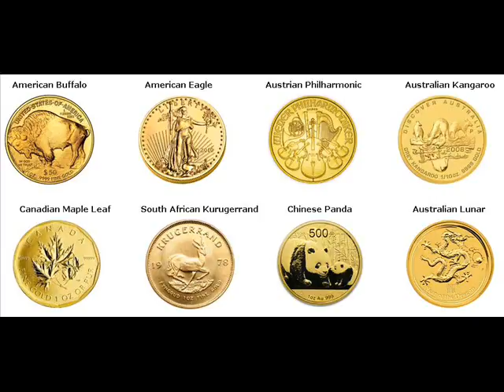Gold Coins For Sale Nizhny Tagil Russia